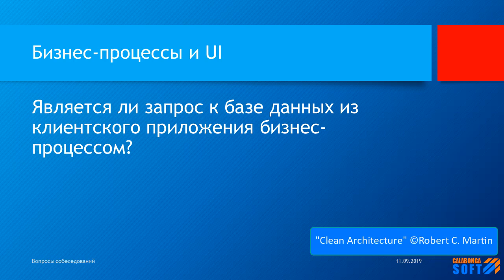Является ли запрос к базе данных из клиентского приложения бизнес-процессом?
Ключевые моменты

В этом видео ответ на вопрос: Является ли запрос к базе данных из клиентского приложения бизнес-процессом?